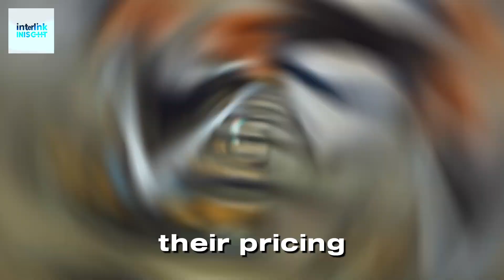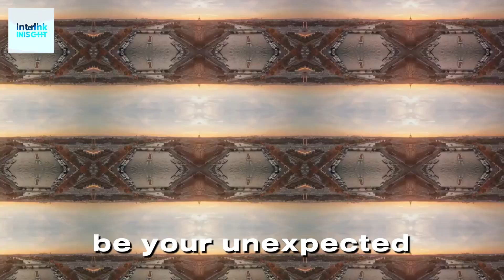Is Now the Best Time to Holiday in Paris Paris 2024 Olympics Travel Tips & Deals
now is the best time to holiday in Paris during the 2024 Olympics. From affordable travel deals to the best attractions and dining spots, we've got you covered. Discover tips on how to navigate the city, avoid the crowds, and enjoy the Olympic spirit. Don't miss out on this comprehensive guide to making the most of your Paris holiday during the 2024 Olympics!

Topics Covered:
Paris 2024 Olympics holiday tips
Best time to visit Paris during Olympics
Restaurant prices during Olympics
Hotel deals for Olympics 2024
Cheap flights to Paris for Olympics
Is Paris crowded during the Olympics?
Olympics travel advice
Visiting Paris in summer 2024
Tourism impact from Olympics
Olympic tickets availability
Quiet places to visit during Olympics
Attractions open during Olympics
Locals view on Olympics 2024
Dining deals during Olympics
Travel discounts for Olympic visitors
Best time to visit Paris during the Olympics
How to find cheap flights and hotel deals
Top attractions and quiet spots in the city
Dining deals and restaurant prices
Travel advice and holiday tips